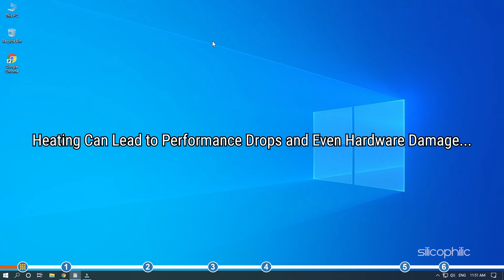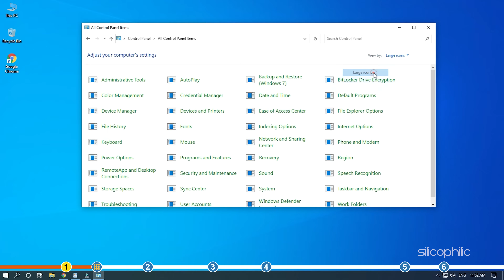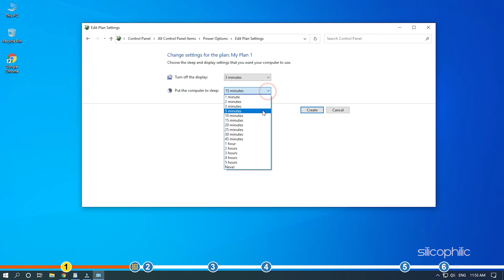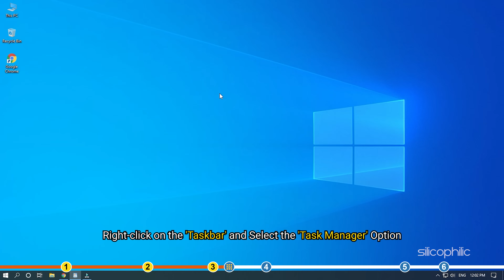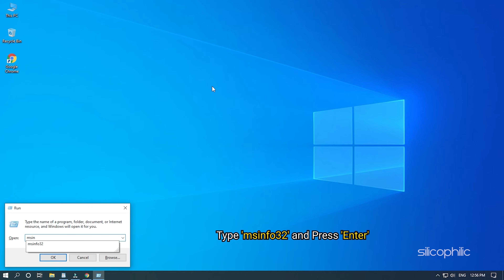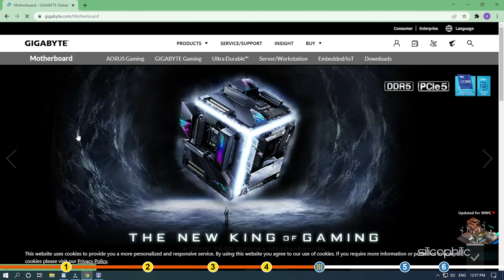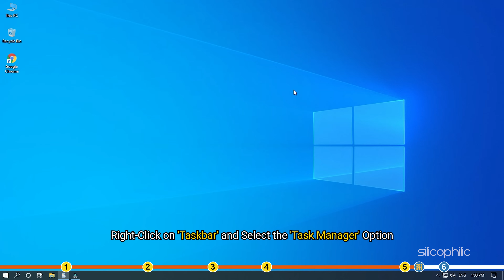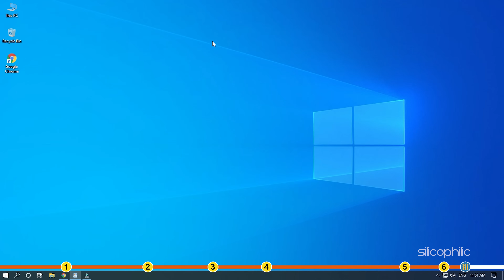My Laptop Gets Hot While Charging (INSTANT FIX)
As soon as your Laptop gets hot while charging you should fix it right away. As this condition can damage internal components easily and lower the device's lifespan. Here in this video, we have shown you the right way to fix it easily. We have also written a post about it, so be sure to check that out as well.

Check our blog related to this topic and if you have any sort of query, let us know in the comment section given below, we will be helping you with your queries.

Timestamps:
00:00 Intro
01:13 Change Power Plan
02:26 Run Troubleshooter
03:25 Close Unnecessary Tasks
04:12 Update BIOS
06:17 Disable Startup Programs
06:52 Some Extra Solutions